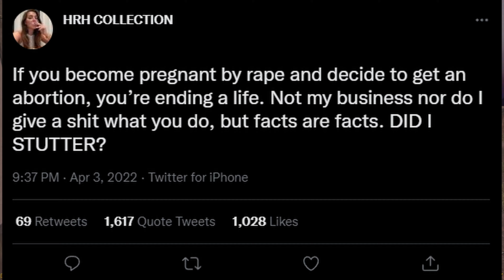"If You Were Raped You Should Be Forced To Have The Kid"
MW2,Cod,TikTok,TikTokCringe,Commentary,6-Shot,Gaming,FFA,Sniper